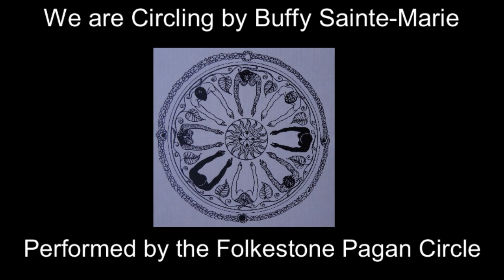Circling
Song "We Are Circling" by Buffy Sainte-Marie performed by the Folkestone Pagan Circle
All ownership of the song remains with the writer

Lyrics:
We are circling, circling together
We are singing, singing our heart song
This is family, this is unity
This is celebration
This is sacred